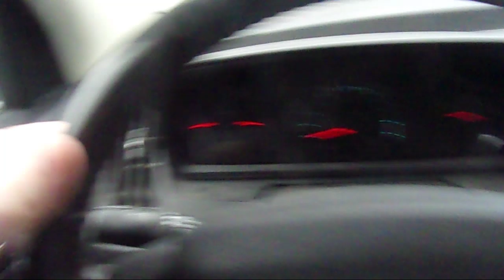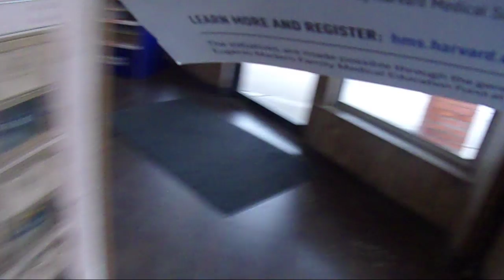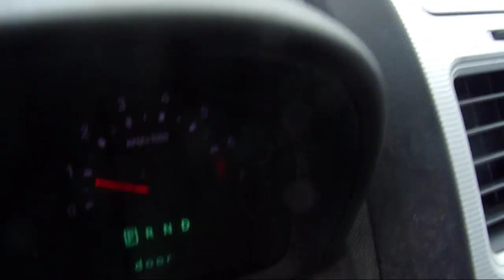i am going to get the mail saturday